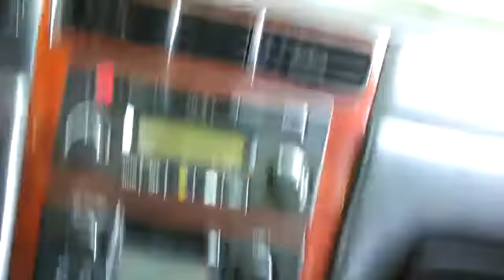Horrible accident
We were speaking in Spanish,  While we was driving for vacation so I stop in middle of the street and i saw how this two poor guys racing Nissan patrol vs motorcycle until death